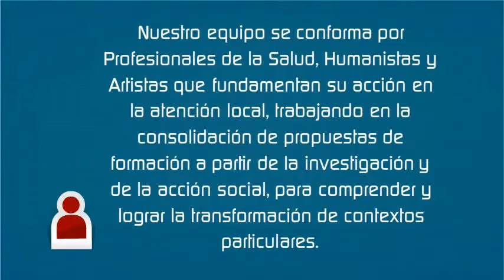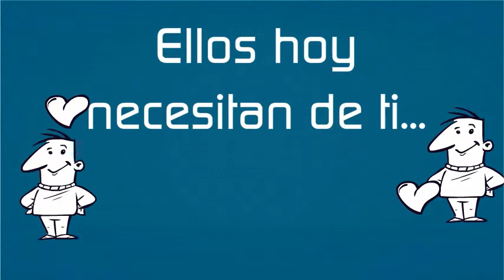Collembola Productora - Donaciones